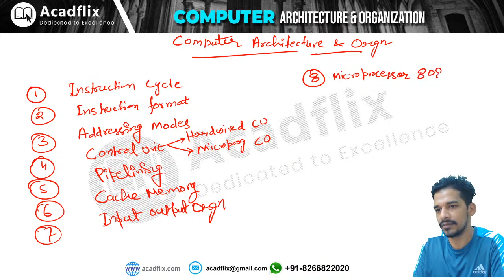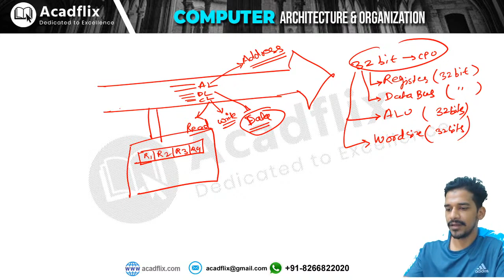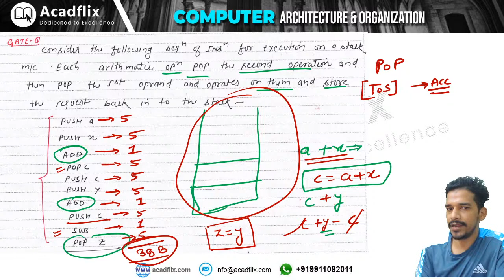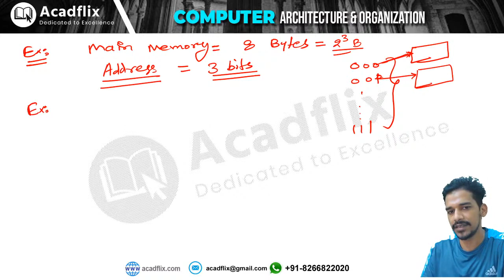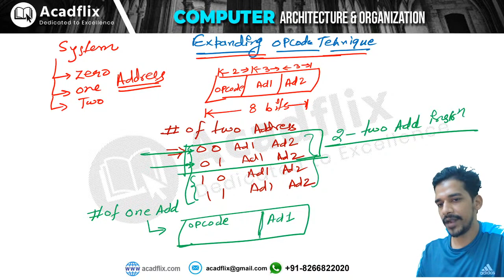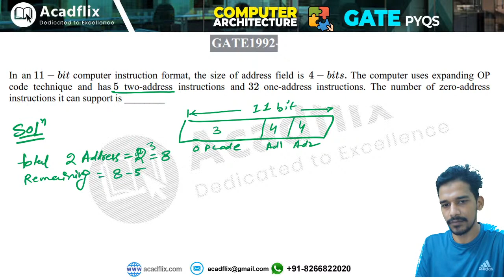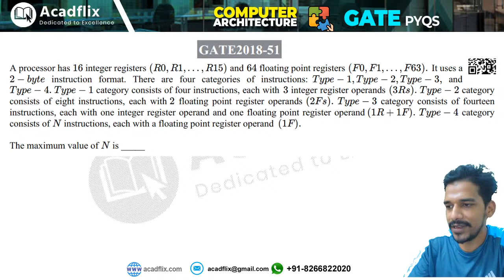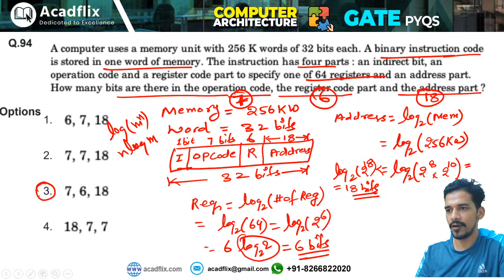1. Instructions and Addressing Modes || Crash Course || NTA NET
to enrol in Complete Course and Crash Course.

Acadflix is a team of visionary IITians and IIScians who are dedicated to teaching for a better future of India. We are providing Complete Course for NTA NET and GATE CS/IT.
The course is designed by GATE Toppers and NET Toppers.

Read My Top Answers on Quora :
1. How is Abdul Kadir's life like as a teacher?
3. Is it possible to take the GATE 2020 while working?
4. What is life without a job?